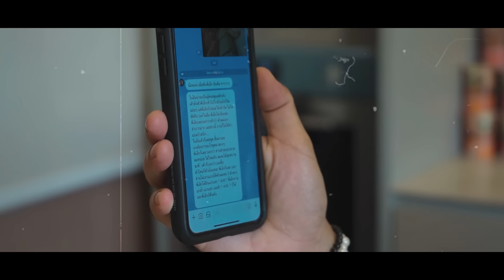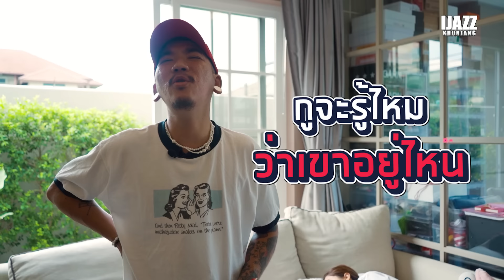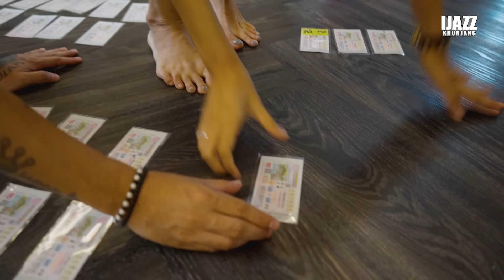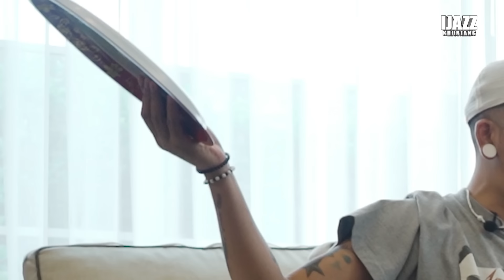แจ๊สตามล่า เหมาแผงหวยให้เมีย | iJazzKhunJang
เนี่ยยเล่นอยู่ได้ รอบหน้าเปลี่ยนจากเล่นหวยมาลุ้นทองกับมาม่าเหอะ
ได้อิ่มท้องแล้วยังเอารหัสไปส่งลุ้นทองในช่วงแบบนี้ได้อีกด้วย ใครดูแล้วอยากกิน
หรืออยากจะส่งไปลุ้น สังเกตดูมาม่าคัพข้างถ้วยได้เลย ถ้าข้างหลังมีสัญลักษณ์
แจกทองกับมีรหัสล่ะก็ ส่งให้ไว แล้วนอนรอรับโชคสบายๆ ได้เลยยย
จิ้มลิ้งไปส่งรหัสกันได้เลยย

ติดตามความน่ารักของน้องแตงไทยได้ในช่อง Miss tang